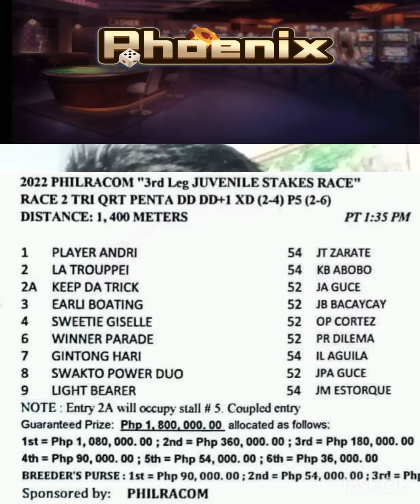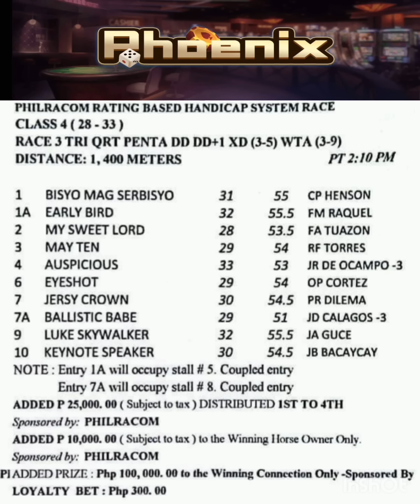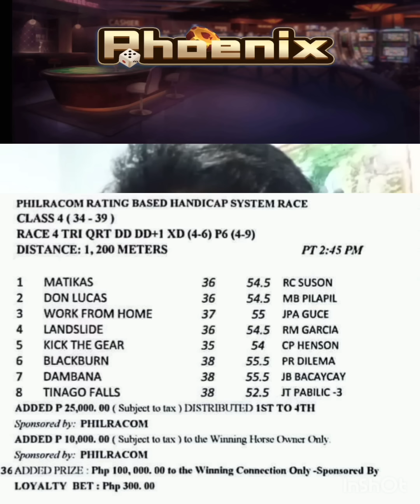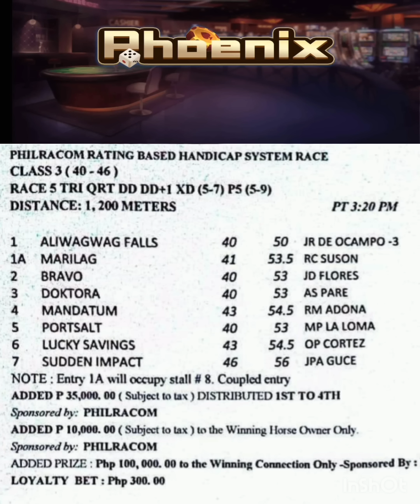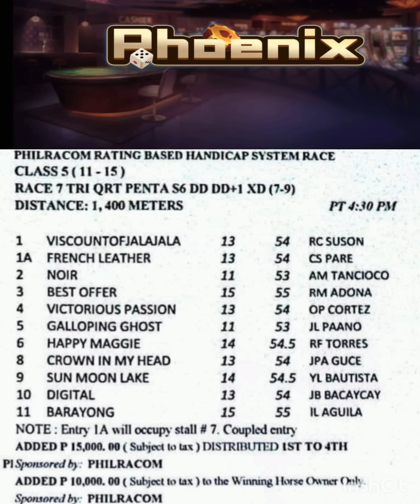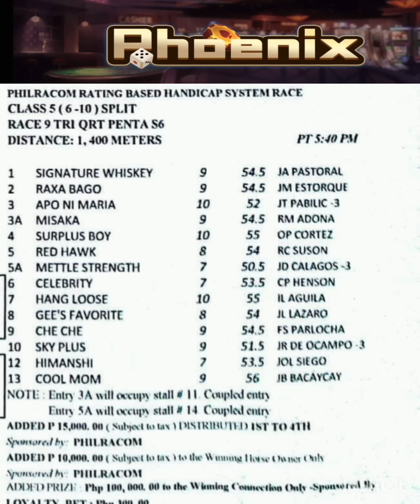MMTCI KARERA TIPS & ANALYSIS ni ATO BUDOY 2.0 DECEMBER 24,2022 START TIME 1 PM ( SATURDAY)